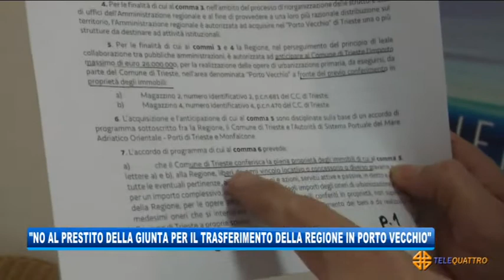'NO AL PRESTITO DELLA GIUNTA PER IL TRASFERIMENTO DELLA REGIONE IN PORTO VECCHIO' | 15/12/2020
NEWS 15/12/2020 - TRIESTE - 'NO AL PRESTITO DELLA GIUNTA PER IL TRASFERIMENTO DELLA REGIONE IN PORTO VECCHIO' || Se già prima il Partito Democratico aveva manifestato la propria contrarietà al possibile trasferimento degli uffici regionali in Porto Vecchio, ora con l'emendamento presentato dalla giunta alla finanziaria in discussione in questi giorni che andrebbe a prestare 26 milioni al Comune per sistemare gli spazi, realizzare il trasferimento, rientrare dal prestito e ottenere due magazzini, la posizione dei dem si fa ancora più critica riguardo l'operazione. Il consigliere regionale Francesco Russo vuole vederci chiaro
C'è un altro aspetto: una grossa percentuale dei proventi della futura vendita dei magazzini del Porto Vecchio andrebbe all'Autorità Portuale. Ma con questa operazione, rimarca Russo, non ci sarebbero vendite, quindi niente denari da redistribuire a titolo di investimento. (Servizio di Bernardo Gulotta) - Segui Telequattro anche sul digitale terrestre! Visita il sito